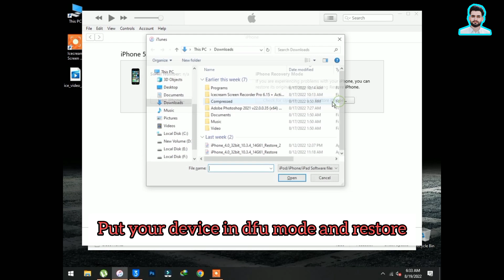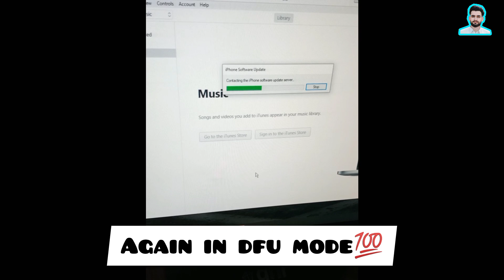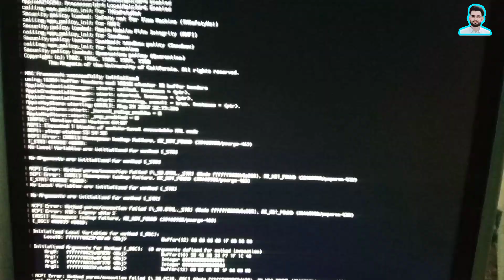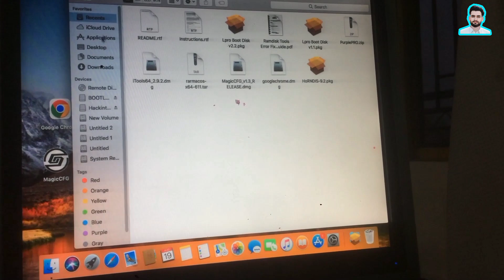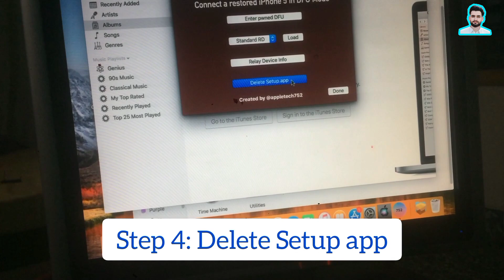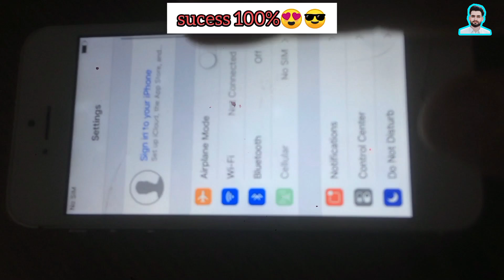free iphone 4 ,4s ,5 ,5c icloud bypass | Ipad 4th ,5th ,mini | 2022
free iphone 5 icloud bypass | 2022
In this video i will tell you how to bypass iphone 5 you can also bypass many other devices using this method..
This video covers following areas:
1 . how to bypass icloud ios 10, 11, 12 ,13 , 14
2. how to bypass iphone 5 on ios 10.3.4
3. how to bypass iphone 4 ,iphone 4s
 4. different other ios are also available